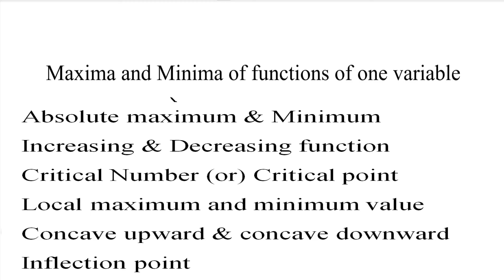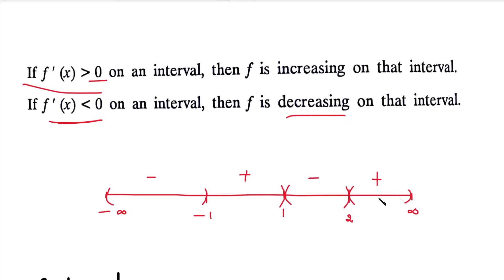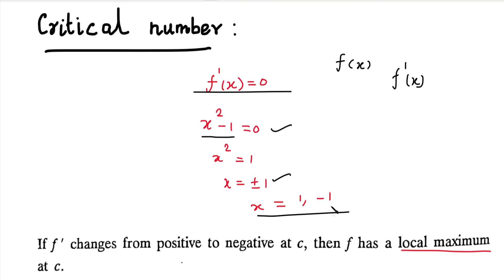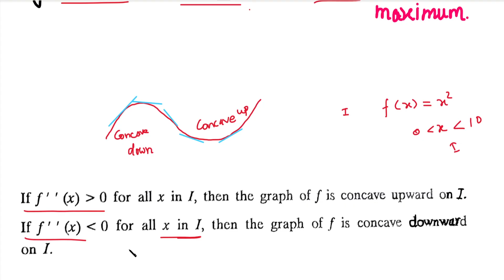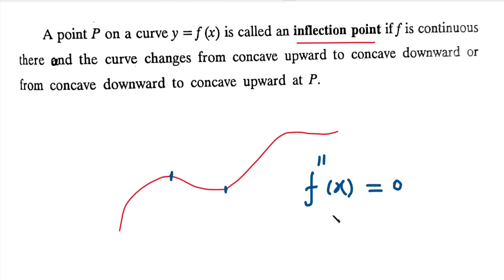MA25C01|MA3151| Absolute maximum & Minimum | Local maximum & minimum |concavity & Inflection points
MA25C01|MA3151|Absolute maximum & Minimum | Local maximum & minimum |concavity & Inflection points in Tamil